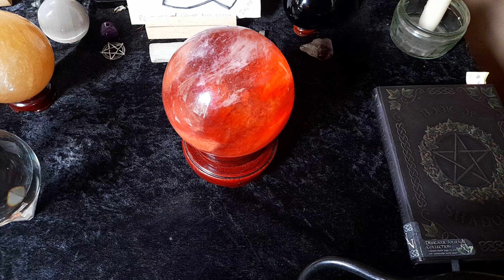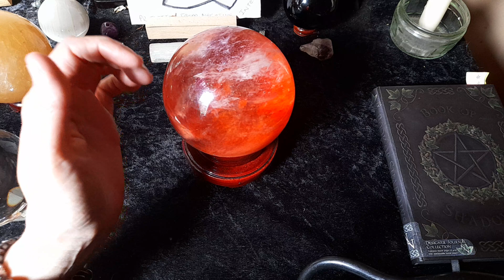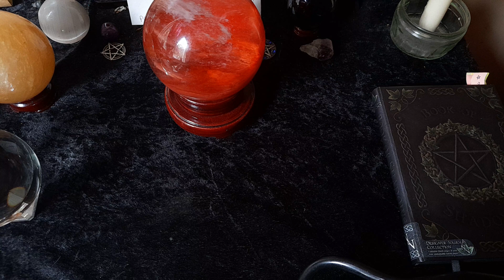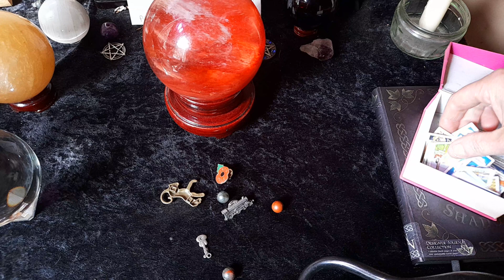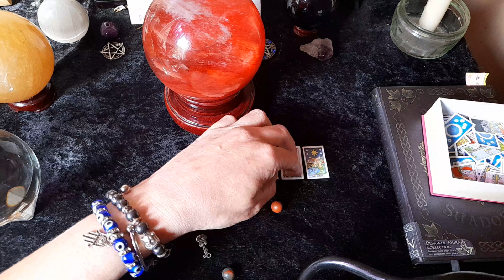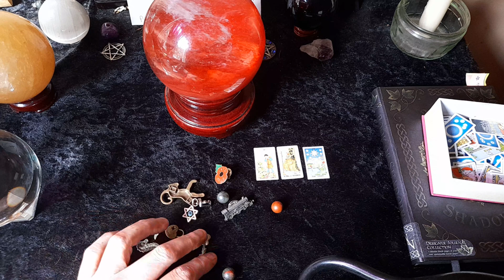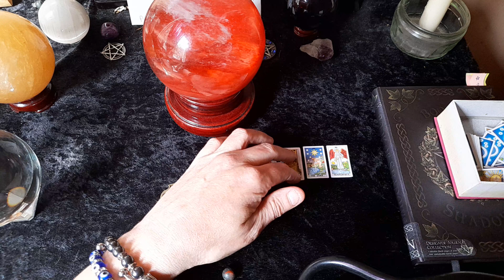Collective crystal ball reading. Whatever comes out with charms 🔮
This is a collective crystal ball reading.
please remember that this is a general reading and wont resonate with everyone so take what fits and leave the rest.